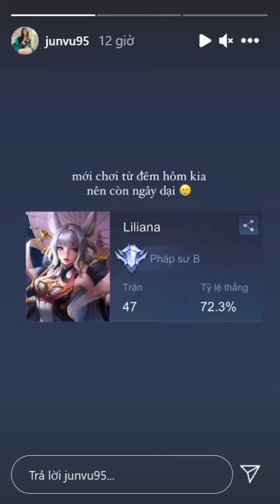"Thánh nữ làng game" Jun Vũ quay trở lại với bộ môn mới, vừa tập chơi đã khoe thành tích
Là một trong những nữ diễn viên, người mẫu nổi tiếng trong làng giải trí Việt, Jun Vũ gây ấn tượng mạnh với các fan bởi gương mặt xinh xắn và thân hình nóng bỏng "hút hồn" người xem. Đặc biệt, với cộng đồng game thủ, cô nàng không chỉ xinh đẹp, quyến rũ mà còn có tài chơi game chẳng kém cạnh ai.
Mới đây, "thánh nữ làng game" đã quay trở lại luyện tập với bộ môn hoàn toàn mới khiến các fan vô cùng bất ngờ.
Jun Vũ ghi điểm trong mắt các game thủ bởi tài chơi Dota 2 vô cùng đáng nể
Trên trang Instagram cá nhân, Jun Vũ đã đăng tải bức ảnh cô nàng đang bắt đầu tập chơi tựa game Liên Quân Mobile. Dù mới chỉ tập được một thời gian ngắn nhưng Jun Vũ đã thể hiện rõ sự "...